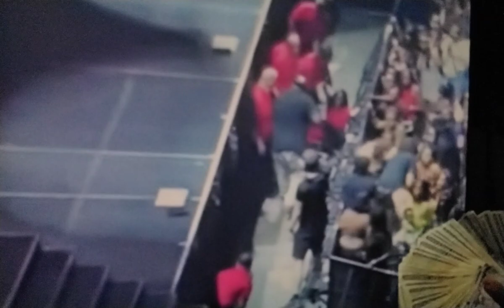🔥YOUNGDOLPH🔥IS BIGJOOK DA SH00TA THAT TARGETED DOLPH CUZIN CEOJIZZLE❓CMG🔥FE